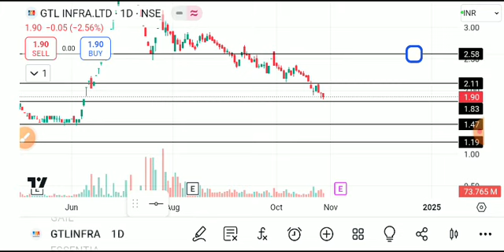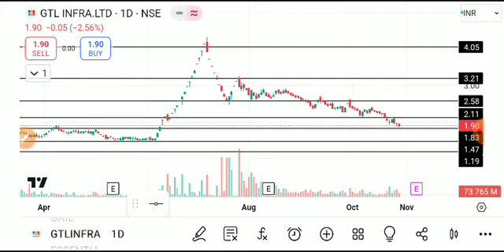gtl infra share latest news today, gtl infra latest news, Gtl infra share latest news